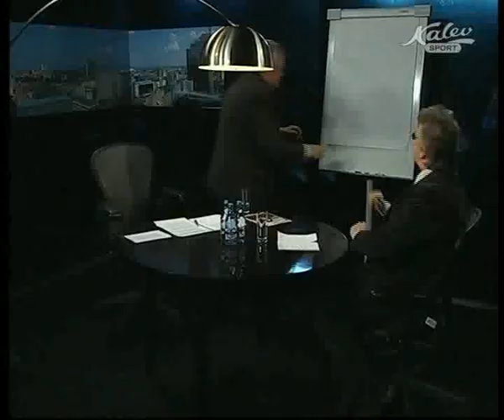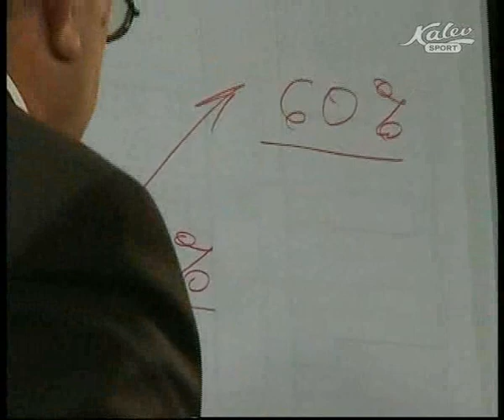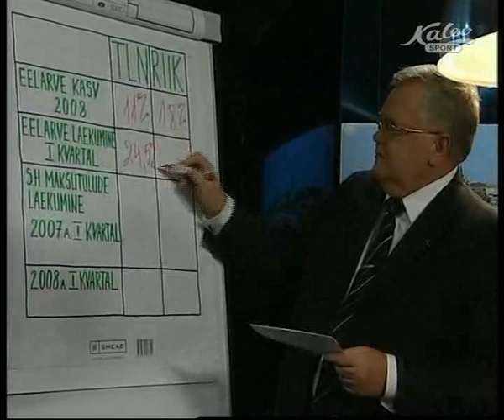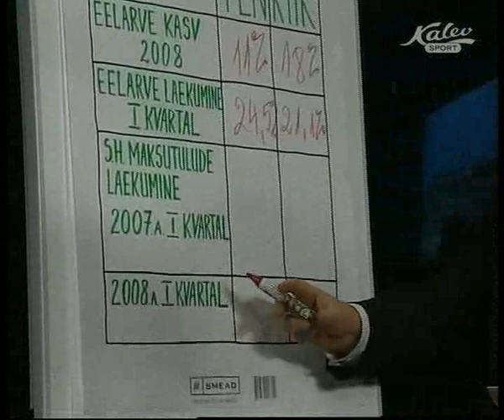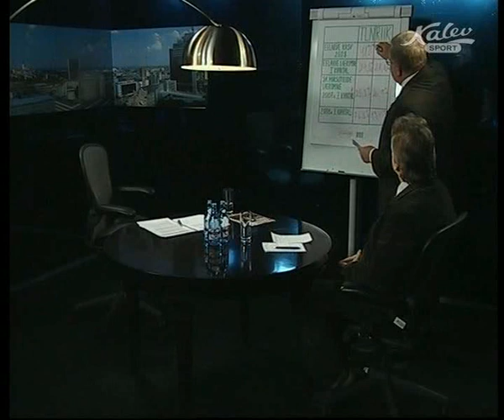Tele-Tallinn 4 saade 24. aprill 2008 4 osa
4. osa